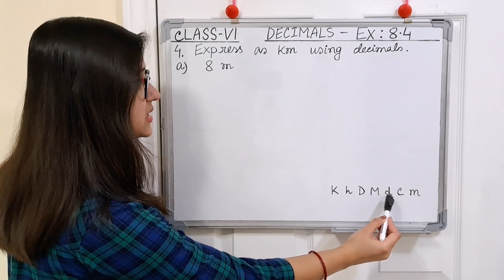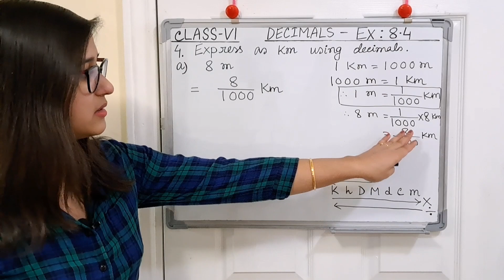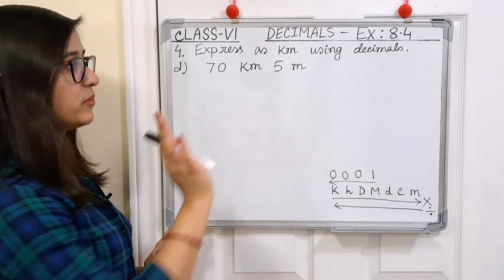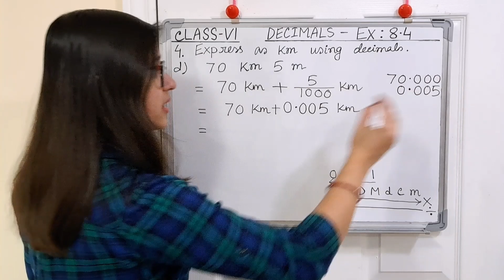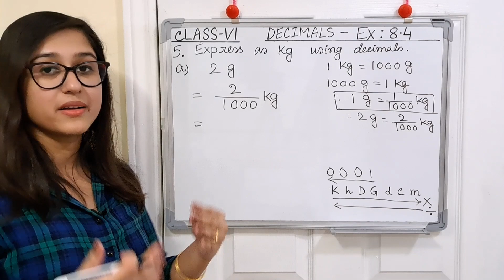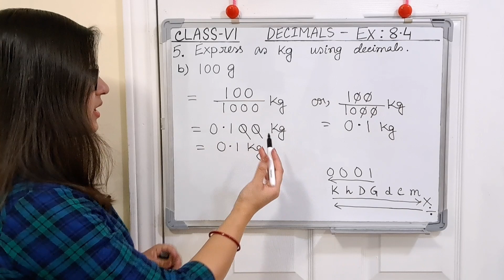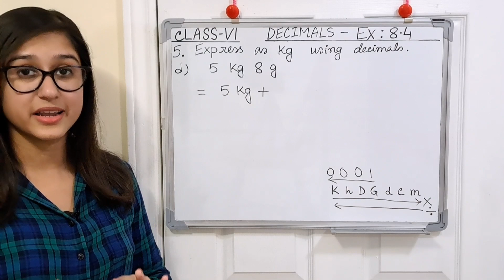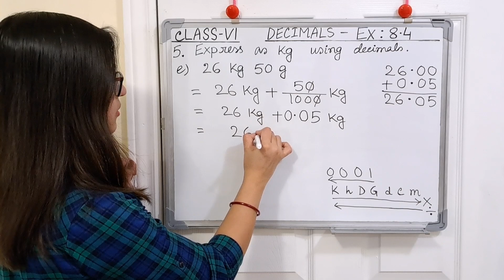class 6 NCERT Maths Exercise-8.4 Part-3 Q.4 & Q.5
About Coaching:

Teacher :  Tanusri

About Video :

In this video we will learn third part of ex-8.4.Here we will cover Q.4 & Q.5.